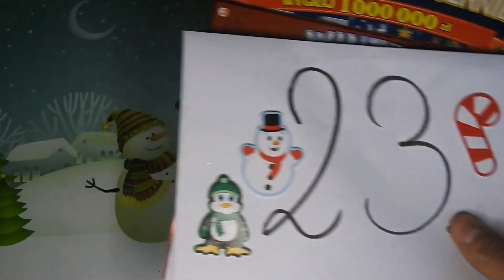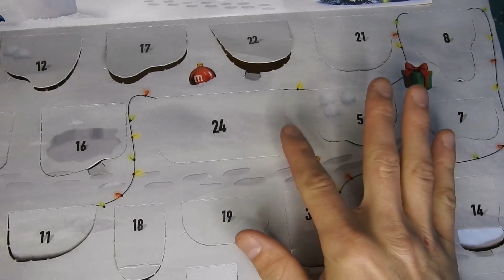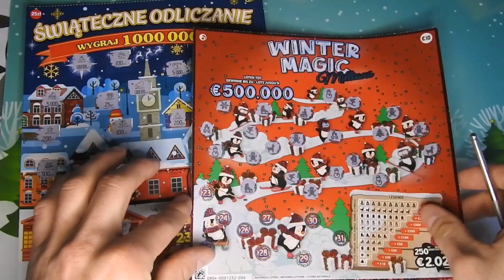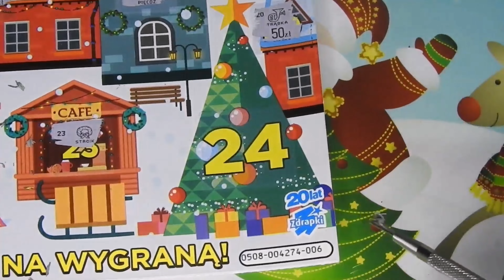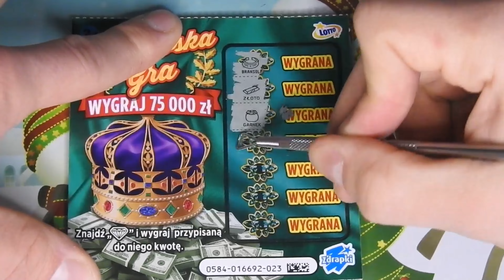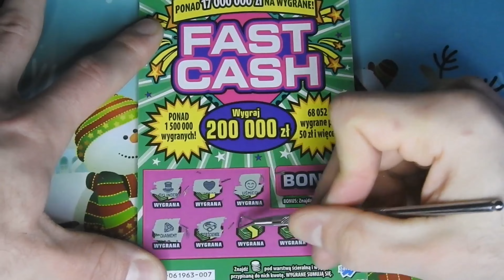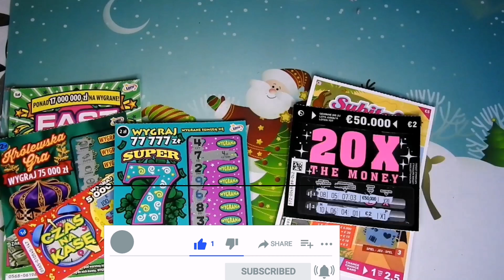Zdrapki Lotto - Zdrapmas #23🎅 Końcówka zdrapmasów⛄🎄Mamy wygraną do zapisania🤶🎅Konkurs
Cześć 😊🎅🎄
Mamy  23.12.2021  😉 Święta tuż tuż 🧑‍🎄🎄 Czy ostatnie dni będą szczęśliwe ? 😊
Jest również Konkurs dotyczący zdrapmasów 😊4 osoby wygrywa 🎅

ZASADY/
👉W 24 odcinku (ostatnim)odcinku trzeba napisać w komentarzu ile łącznie udało mi się wygrać w Zdrapkach Polskich i zdrapkach Belgijskich (łącznie z kalendarzem Hiszpańskim -jeżeli trafi się wygrana 😊)
Osoba która napisze dokładną kwotę bierze udział w losowaniu nagród🎅
Komentarze w 24 odcinnku będą ukryte 😊
 Ponadto trzeba :
👉Zostawiać 👍pod każdym filmikiem
👉Losowania zwycięzcy odbędzie się 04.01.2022😉a na zgłoszenia czekam do  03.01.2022
Zostawiam ponad tydzień od zakończenia zdrapmasów do losowania, żeby każdy miał szansę nadrobić ewentualne zaległości i wziąć udział w konkursie 😊

Zapraszam do Oglądania i brania udziału w konkursie 😎